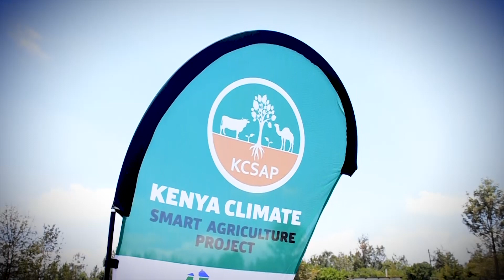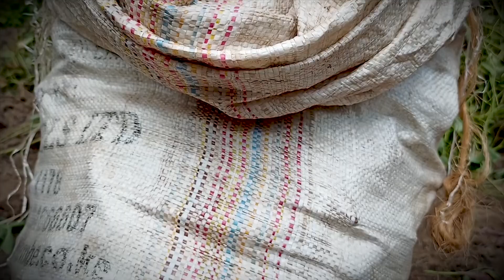NEW DOCUMENTARY: HOW THIHA-SAGANA IRRIGATION WATER PROJECT IS TRANSFORMING MUKURWE-INI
For many years the residents of Mukurwe-ini Central ward in Mukurwe-ini sub-county, have had an insurmountable obstacle to their progress as a community and that is the lack of water.
When people can’t get access to water their lives are disrupted, stalled and economic decline may even occur. Water is life, as the saying goes.
We rely on water for our food, our health, our livelihoods, and for fun and leisure. But water can also take away life. And the absence of water can be even worse.
The reprieve for the residents of Mukurwe-ini Central ward came in the form of the rehabilitation of the Thiha-Sagana Irrigation Water Project.
The project was jointly funded by the County Government of Nyeri  under the stewardship of H.E Governor Mutahi Kahiga with the World Bank through the Kenya Smart Climate Agriculture Project (KSCAP) at a cost of about Kshs. 31 million.
The project activities involved upgrading of water intake, protection of the Thiha River banks, installation of conveyance and distribution pipes and in-fields, and the construction of a project office block.
The project which started in June 2020 and ended in February 2021 was handed over to the beneficiaries and it has directly benefitted 1,536 members who irrigate about 396 acres.
The project was founded by some of the respectable leaders in the area including the late Richard Kaguchia Gichohi, father to Nyeri Speaker Hon. John Kaguchia.
The crops under irrigation include: bananas, beans, sweet potatoes plus other high value horticultural crops.